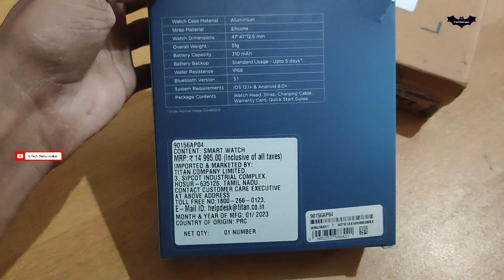TITAN SMART WATCH Unboxing..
New Titan Talk Smart Watch|BT Callingl 1.39"AMOLED Displayllmmersive 454x454 Resolution|Music Storagel
TWS Connect|Al VoicelMultisport
Modes|100+ Watchfaces|Games|24x7 HRMISpO2|Sleep Tracker| Breathe Exercise||P68

Key Features • BT Calling - Enjoy crystal clear calls, hands-free right from your wrist • AMOLED Display - An immersive large 1.39 AMOLED display with a 454 x 454 resolution • Music Storage With TWS Connect -Store and listen to your playlist on the go and connect your audio devices right from the watch 100+ Watchfaces- Choose from over 100+ cloud Watchfaces to match your style and mood
Complete Health Suite- Tune into your health like never before witha Sp02 Tracker, 24x7 Heart Rate Monitor, Sleep Monitor, Breathe exercise and Womens
Health Tracker • Exciting features like In-Built Games, Phone Finder, Camera Control, Music Control, Built-in Calculator, & Weather, all with a long-lasting battery of up to 5 Days and IP68 Water Resistance
Al Voice - Connect to the Ok Google or Hey Siri just with a tap .With Call Function
Touchscreen • Fitness & Outdoor •Battery Runtime: Upto 5 days
General
Sales Package
Watch, Charging Cable,
Quick Start Guide
Model Number 90156AP04
Talk with 1.39" AMOLED
Display, BT Calling &
Music Storage with TWS Model Name Connect Dial Shape Circle
Strap Color Blue Strap Material
Silicone Size Free Size Touchscreen Yes
Water Resistant Water Resistance 1 mm
Depth Fitness & Outdoor Usage
Men & Women ldeal For Compatible OS Android & i0S
Product Details
Closure Buckle Accelerometer
Sensor
Notification Ves
Notification Type Ring, Vibration
Lithium Polymer
Charge Time 120 min Battery Life
Upto 5 days
Rechargeable Yes
Battery
Magnetic Cable
New Titan Talk Smart
Watch|BT Callingl 1.39"'AMOLED DISplayl
Other Features
Resolution| Music Storagel
TWS Connect|Al Voicel
Multisport Modes|100+
Watchfaces| Games|24x7
HRMISp02|Sleep Trackerl
Breathe Exercise||P68
Connectivity Features
Call Function yes
Bluetooth Yes